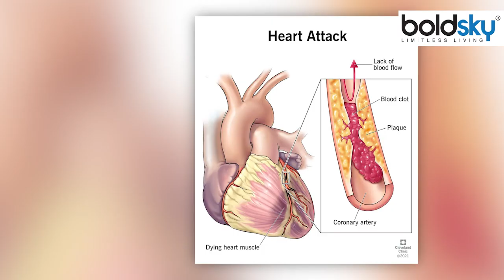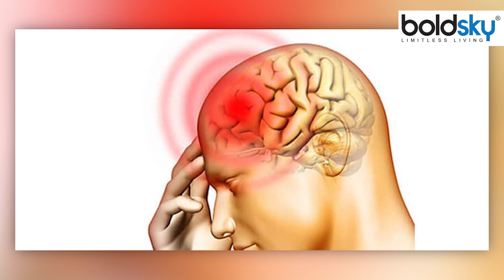Dhoom Director Sanjay Gadhvi 57 Age Passed Away,Reason क्या है | Boldsky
'धूम' और 'धूम 2' जैसी सुपरहिट फिल्मों के निर्देशक संजय गढ़वी का रविवार को निधन हो गया है. वे 57 साल के थे. रविवार सुबह तकरीबन 8.45 बजे घर पर चाय पीते हुए वो अचानक जमीन पर गिर गए थे और हार्ट अटैक से उनकी मौत हो गई. तो क्या वाकिये में किसी को चाय पिने से हार्ट अटैक आ सकता है, चलिए आज की वीडियो में जानते है

Sanjay Gadhvi, director of superhit films like 'Dhoom' and 'Dhoom 2', passed away on Sunday. He was 57 years old. At around 8.45 am on Sunday morning, while drinking tea at home, he suddenly fell on the ground and died of a heart attack. So can someone actually get a heart attack by drinking tea? Let us know in today's video.